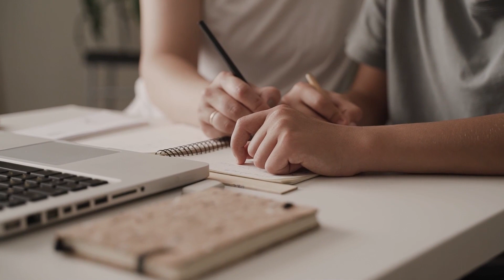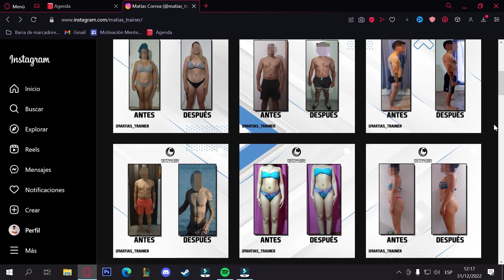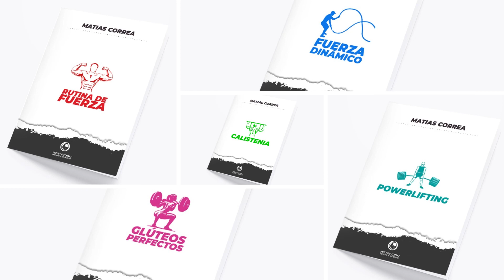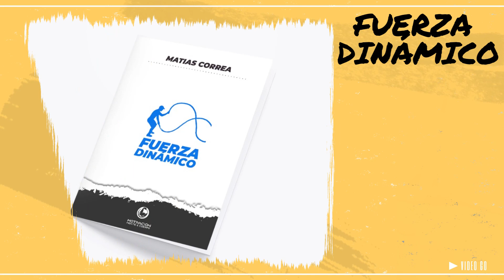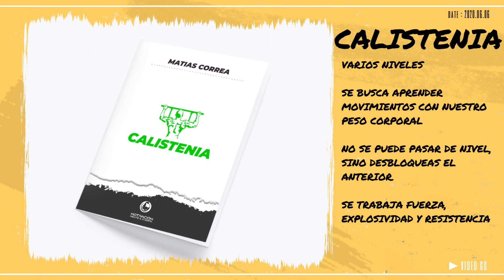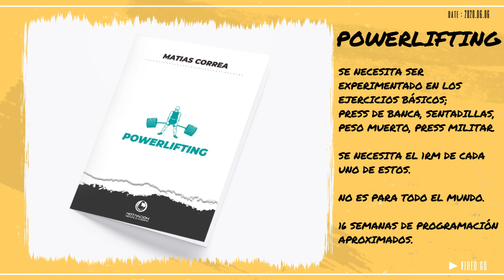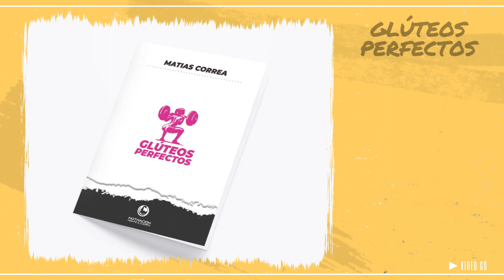Servicio Presencial 2023 - Motivación Mente & Cuerpo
En este video te voy a explicar mi servicio presencial a detalle para que elijas el que más te guste o se base en tu objetivo.

o en Tiktok: matias_trainer